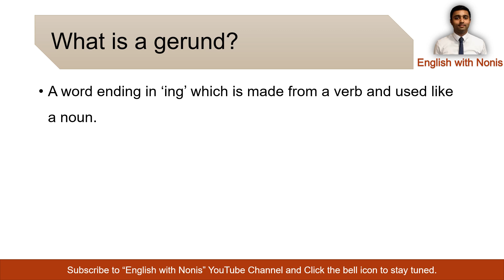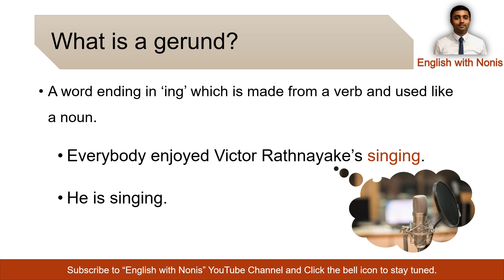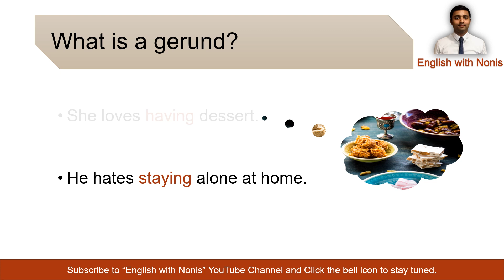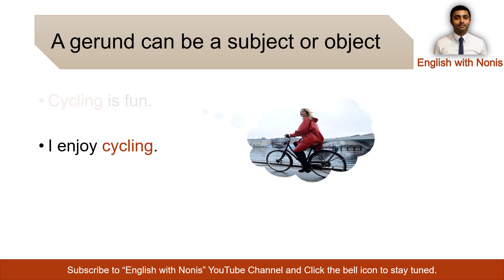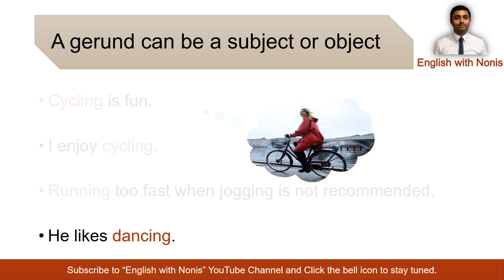English Grammar in Sinhala | Gerund භාවිතය හරියට දැනගමු - Part 01 | Learn English in Sinhala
This English learning lesson is aimed at Grade 06 English, Grade 07 English, Grade 08 English,  Grade 09 English, Grade 10 English, Grade 11 English & Advanced Level English students.